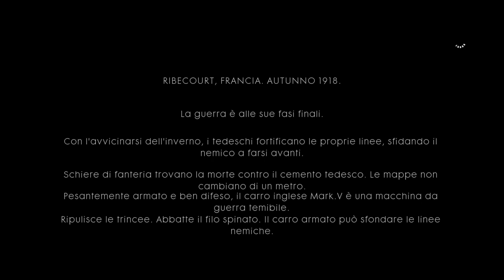Battlefield™ 1_20211203161122